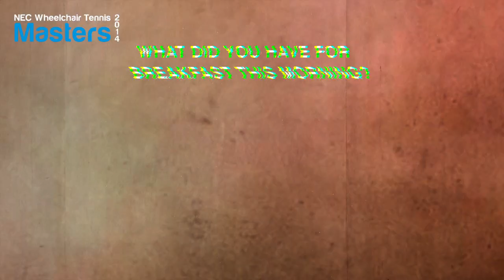Lucy Shuker Q&A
Q&A with Great Britain wheelchair tennis star Lucy Shuker ahead of the NEC Wheelchair Masters